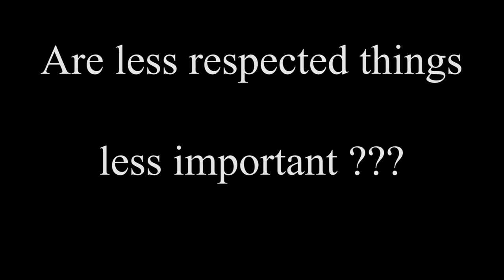Importance - My RØDE Reel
This movie shows that in our day to day life, we give less attention and respect to those who work for us day and night. We understand their importance only when they stop working.